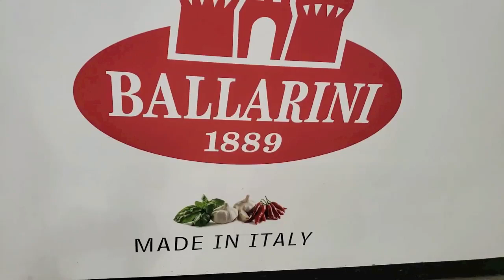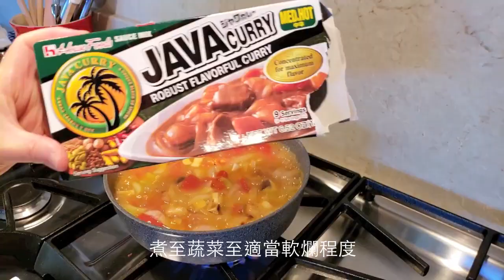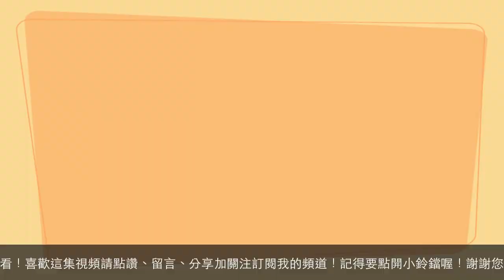【每天Costco 4】愛！這組鍋子真是太好用了！【Ballarini 10件式意大利名鍋開箱】Let's Unbox it!【附】實際烹調晚餐之使用經驗分享！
【每天好市多 Costco Every Day Ep.4 】分享在美國 Costco 買到的【Ballarini意大利名鍋開箱篇】Let's Unbox it!
※※ Unboxing The Ballarini 10 pc Nonstick Parma Cortina Granitium cookware set, Made in Italy, Nonstick Coating, Thermopoint Heat sensitive, 4 pans with whole glass lid. 貝拉里尼 老牌意大利名鍋組含六個大小鍋子！四個蓋子！有專利的溫度感應窗！PFOA Free, 不含 全氟辛酸銨無毒安心！真正不沾鍋！輕鬆清洗！終生保固！好用的好鍋子！
＊＊你好！我是 Angela（安吉拉）我是虔誠的基督徒！我愛耶穌！我愛生活，我愛狗狗，我愛學習。 我了解美國加州房地產（我是有執照專業房地產經紀） 我總是感恩！感謝現今網路發達，讓我可以與你分享生活中的吃喝玩樂、酸甜苦辣！還有分享美國房地產的買賣知識喔！我們ㄧ起分享、ㄧ起學習、ㄧ起成長、ㄧ起愛生活！謝謝你！主耶穌祝福你！
＊＊Hi! I am Angela, I am a Jesus follower, I love Jesus! I love life, I love dogs, I love to learn things, I know about the real estate of California very well! ( I am a licensed realtor ) and I am always grateful! Thank God! Thanks to the development of the internet today, so I can share with you all the good things of life!